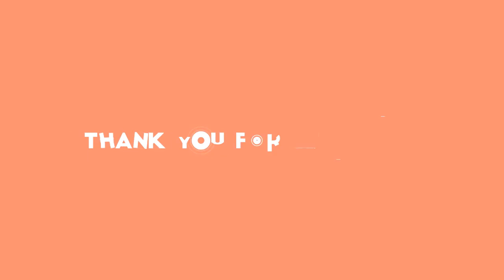Harry a Meghan si naběhli: Tohle nepříjemné překvapení nečekali!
Princ Harry, Meghan Markle, Netflix, Lady Diana, stars24.cz